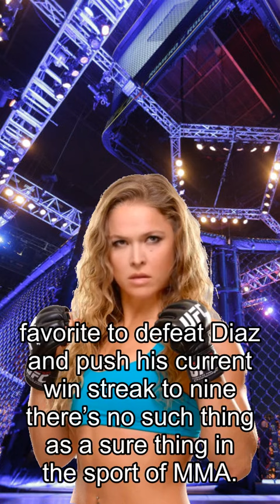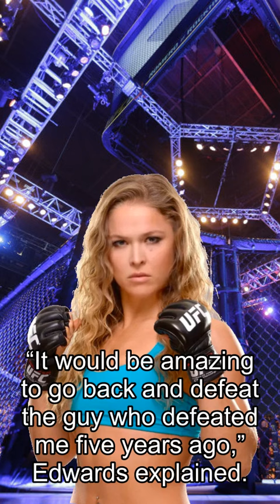Rousey about Fights, Edwards Believes Diaz Will ‘Bring The Best Out Of Me’